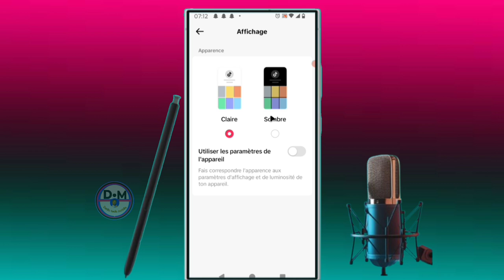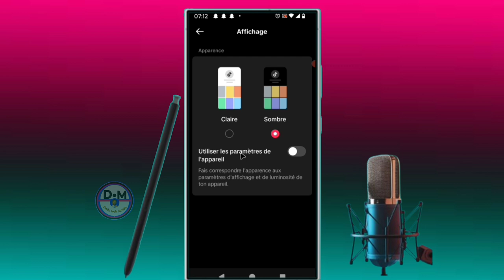✅Kiktok vient ajouter une option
dans cette vidéo on apprend que tu expliques Comment tiktok vient ajouter une option , dans cette vidéo et vous et moi qui avons aimé la vidéo laissez un commentaire et partagez et dites-nous ce que vous pensez de cette vidéo et vous et moi qui venons de rencontré la chaîne Abonnez-vous et activez la cloche pour ne pas rater les prochaines vidéos et ne pas nous oublieret n'oubliez pas nous venons d'activer une boutique sur la chaîne visitez nous merci .

Vidéo app
Vidéo Facebook
Vidéo youtube
Vidéo tiktok
Vidéo Instagram
Vidéo internet